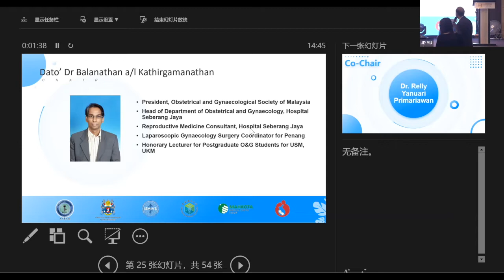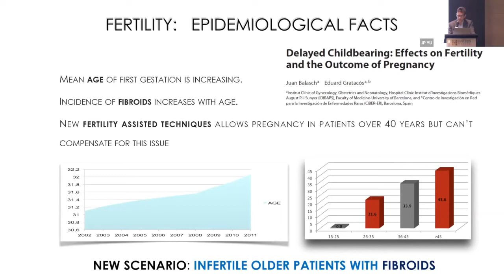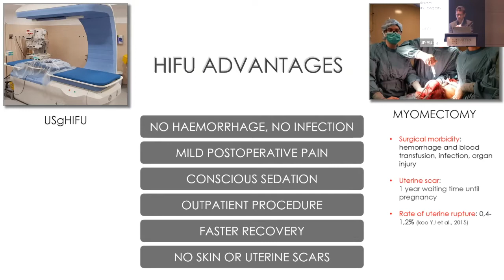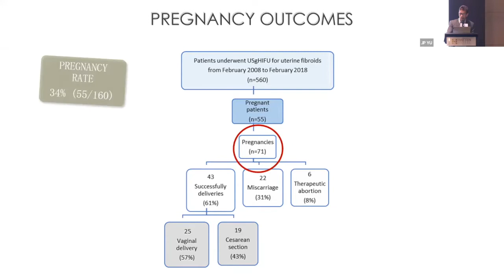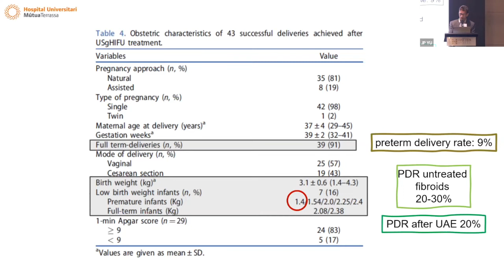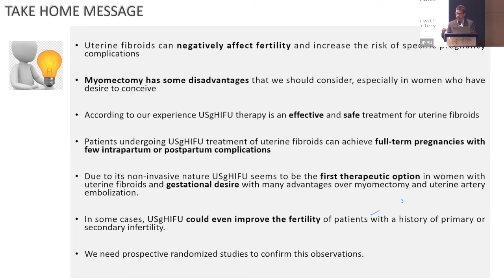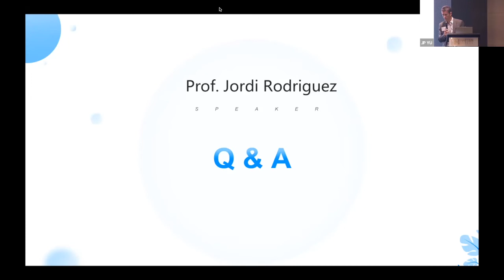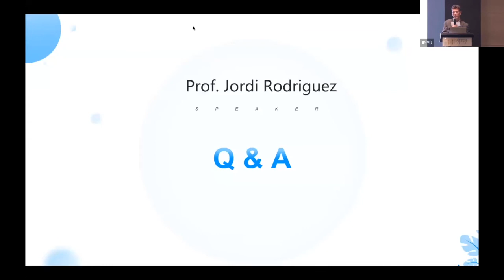Prof. Jordi Rodriquez-Pregnancy Outcome After Hifu: A Single Center Result From Spain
00:00 Introduction of Dato' Dr. Balanathan a/I Kathirgamanathan and Dr. Relly Yanuari Primariawan
01:38 Introduction of Prof. Jordi Rodriquez
02:56 Lecture starts
17:10 Q&A

Keep working on minimalizing invasive on patients! The 1-day conference for Laparoscopic surgery and High Intensity Focused Ultrasound(HIFU)🔥🔥

We are excited to welcome you to the 2022 APAGE-OGSM-ISMIVS Conference for Minimally Invasive and Noninvasive Surgery at beautiful Malacca.

2022 APAGE-OGSM-ISMIVS Conference for Minimally Invasive and Noninvasive Surgery (Malaysia)
Venue: Hatten Hotel, Melaka, Malaysia